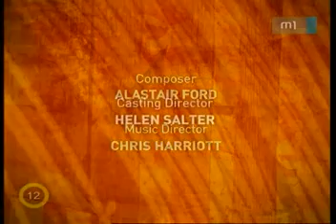Mcleod lányai 2x17 part 5